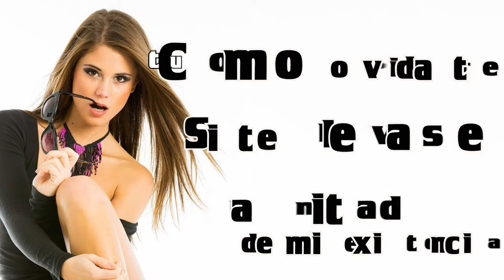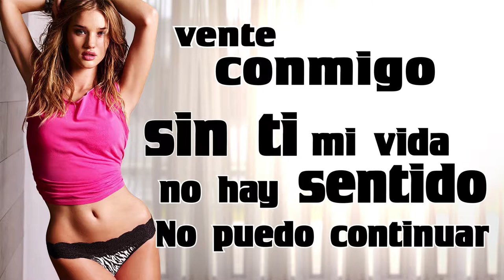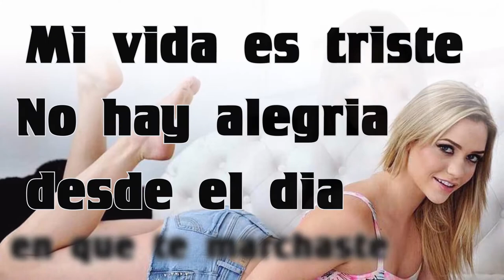MI GRAN AMOR - DIDIER GOMEZ - LYRIC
BY F40 DESIGN